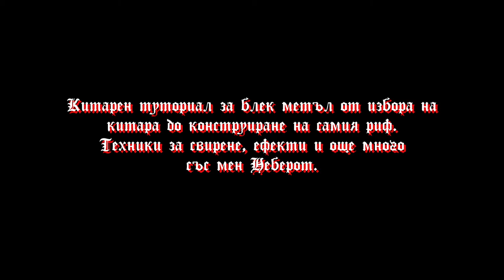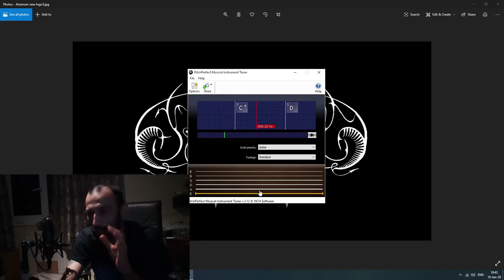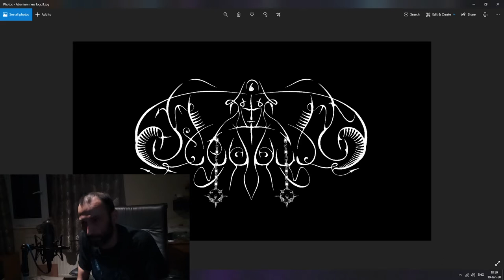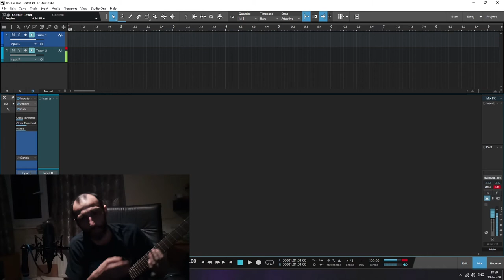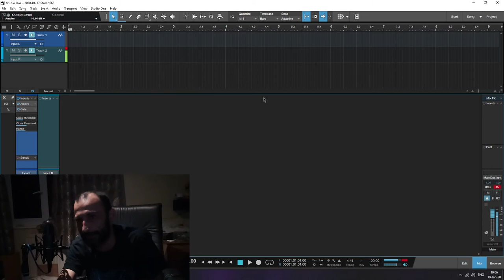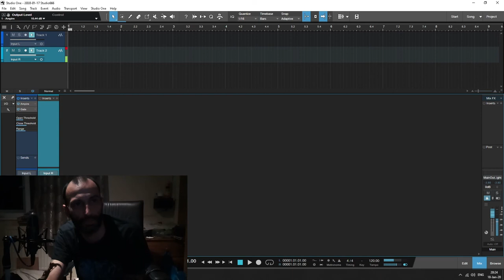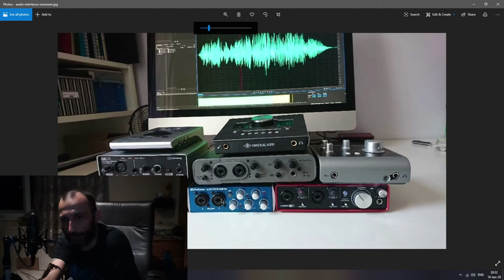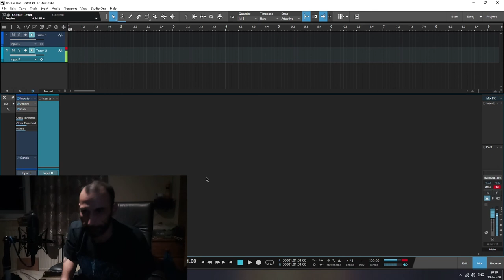Пълен Урок На Блек Метъл Китара За Начинаещи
Във този видео урок за всички начинаещи китаристи (в блек стила) ще разгледаме различни теми свързани само със блек метъл китара от избор на китара, струни до ефекти и усилватели.
Конструиране на рифове и различни мелодии (примери) да добием представа как се случва всичко. След този урок ще хвърлим доста светлина и блек метъла няма да е толкова тъмен стил вече.

Темите в урока са:

1. Избор на китара. 00:00
2. Избор на струни. 02:51
3. Избор на перце. 04:03
4. Избор на тунинг или настройка на китарата. 07:10
5 Китарни умения и практика. 08:32
6. Мога ли да използвам програма вместо нормална китара? 09:33
7. Какво е тремоло пикинг? 11:13
8. Свирене с метроном и защо? 13:30
9. Създаване на ритъм и мелодия.(Риф) 15:30
10. Реален усилватели или избор на VST плъгин? 30:58
11. Със кабинет или без и каква е разликата? 39:54
12. Избор на USB саунд карта и защо ни е нужна? 43:14
13. Бъдете креативни тествайте и пробвайте. 52:13